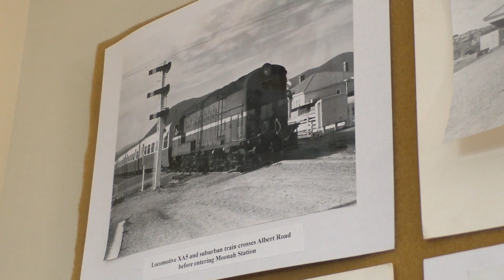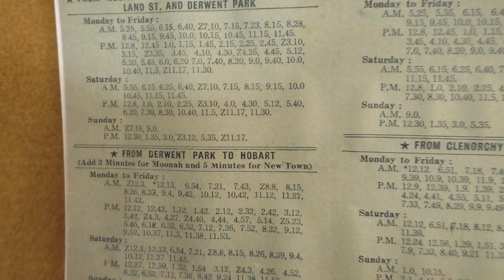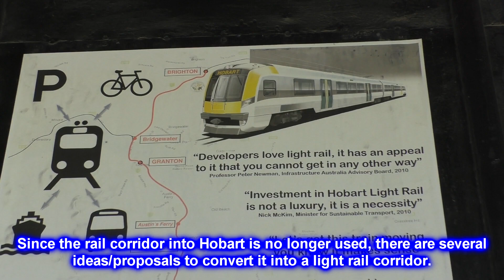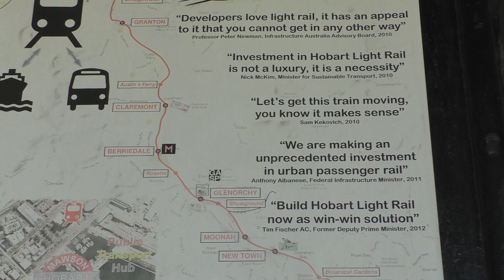A visit to the Tasmanian Transport Museum (Hobart) with steam train shuttles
In this video we take a visit to the Tasmanian Transport Museum in the Hobart suburb of Glenorchy. On this particular day the museum was operating shuttles on their track with steam locomotive C22 and some carriages. C22 is a 2-6-0 tender engine built in 1902 by the Beyer Peacock and Company (England) and was withdrawn from service in 1960. It was purchased by the museum in 1967 and restored to operational condition in 1983.

We also take a look inside the preserved New Town railway station and some of the photos of Hobart's old suburban railway network. Unlike most large Australian cities, Hobart abandoned its suburban railway network, with the last service running in 1974. The main line ran from Hobart city to the far northern suburb of Brighton. Freight continued to use the line until 2014 when operations moved out of Hobart city to a new purpose built freight terminal in Brighton. We see a small section of the now abandoned line into Hobart as part of the video. With the main line into Hobart now sitting unused there's calls to have it converted into a transit corridor.